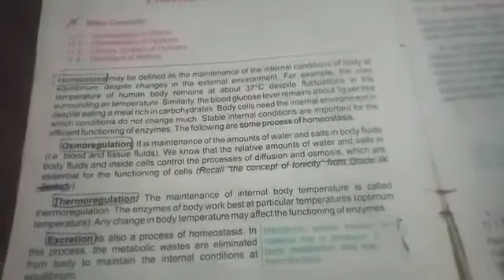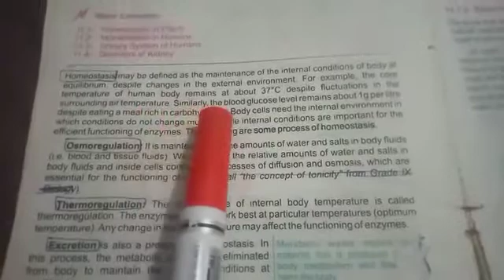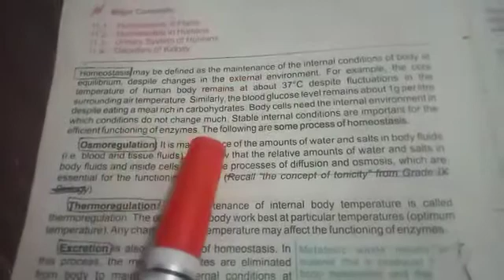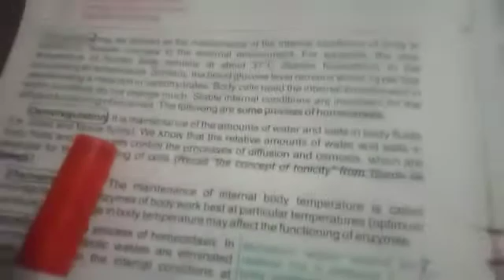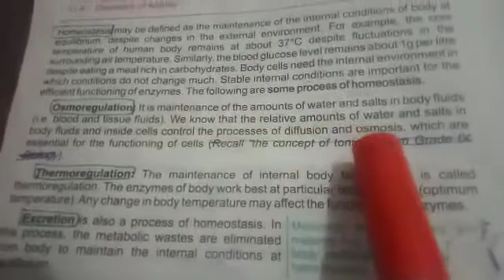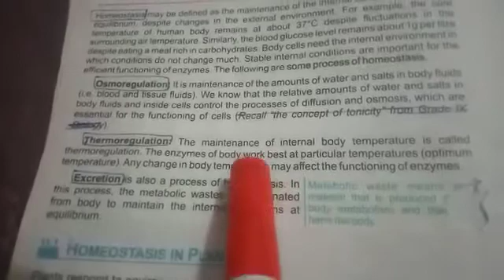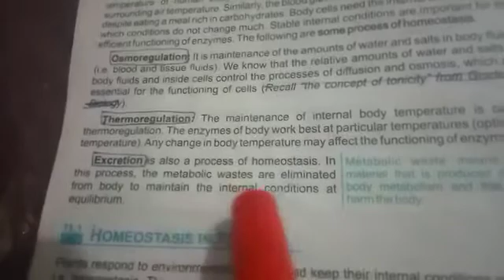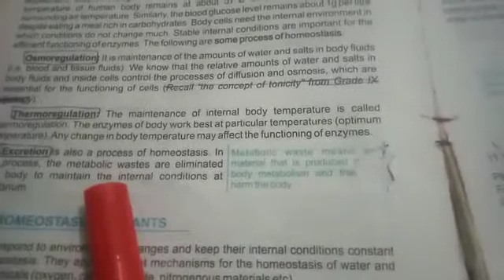CLASS X BIOLOGY PART 2 CH 10 EXERCISE